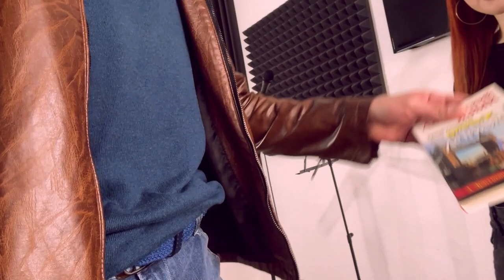ШОУ "1+1". Пятница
Hi guys, everyone! We are filming a new reality show "1+1", one is Alexey + 1 is Lisa. And we're going to learn a new song. We don't know what it will be called yet, but we will come up with it together. We want to compose a song live with you, which will be played on all Sochi beaches 2023/2024. It will be a hit for all time.